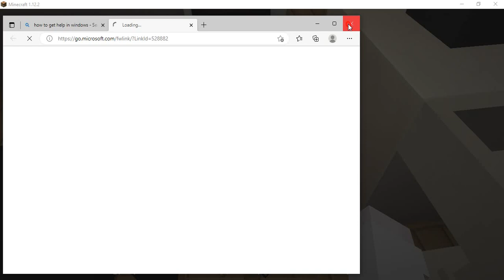lily starts school tomorrow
she talks to her roommate rin